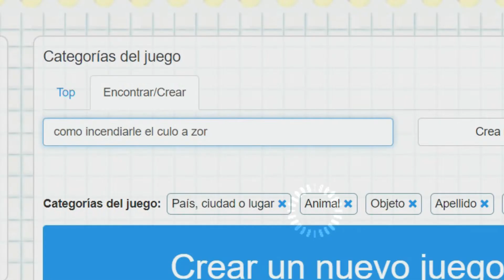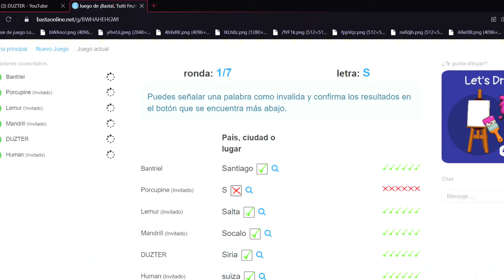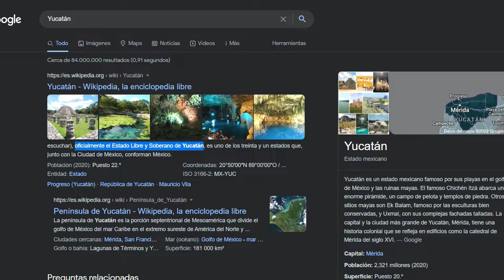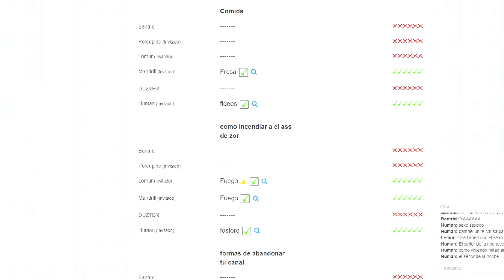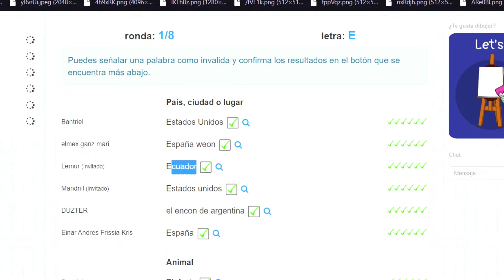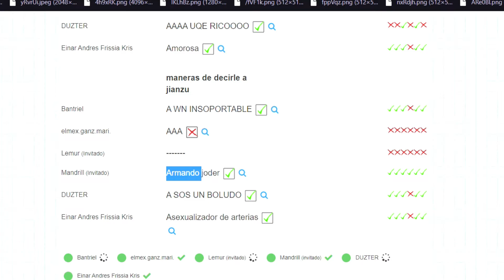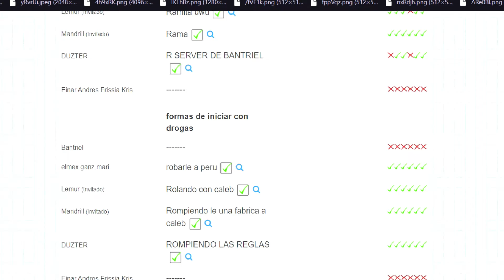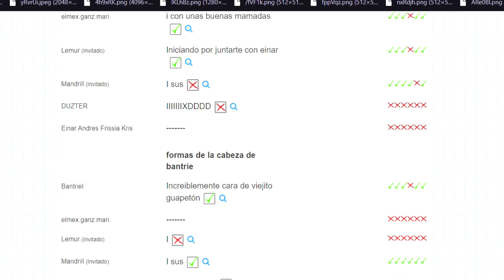TUTTI FRUTTI CON PREGUNTAS EXTRAÑAS